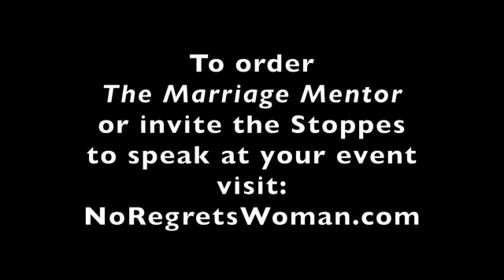Your Marriage Can Survive Toddlers & Teens - Chapter 4 The Marriage Mentor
Your Marriage Can Survive Toddlers and Teens - Steve & Rhonda Stoppe share parenting insights from their book: The Marriage Mentor Chapter 4     *DISCLAIMER: THE STOPPES ARE NOT LICENSED THERAPISTS VIEWS EXPRESSED IN THIS AND ALL THEIR BOOKS & VIDEOS ARE THIER OPINIONS BASED ON BIBLICAL PRINCIPLES & ARE NOT INTENDED TO REPLACE PROFESSIONAL CARE. TO FIND A LOCAL COUNSELOR NEAR YOU VISIT: BiblicalCounseling.com (or ask your pastor for help and/or a referral to a trusted counselor.)
*FOR SPOUSAL ABUSE PLEASE SEEK IMMEDIATE HELP: 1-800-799-SAFE.